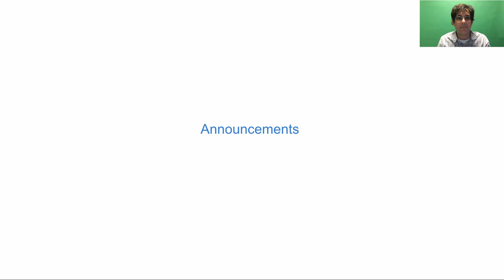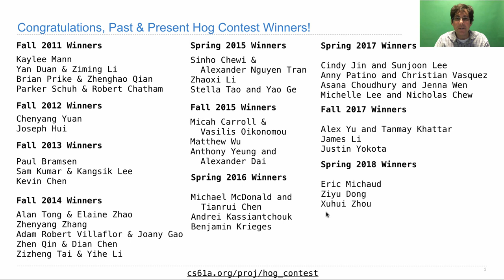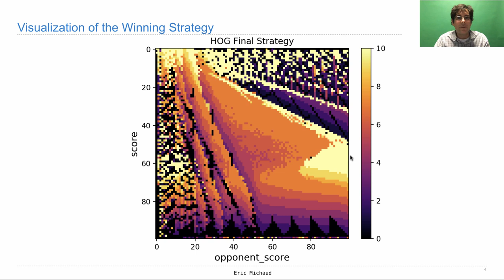61A Spring 2018 Lecture 15 Video 1